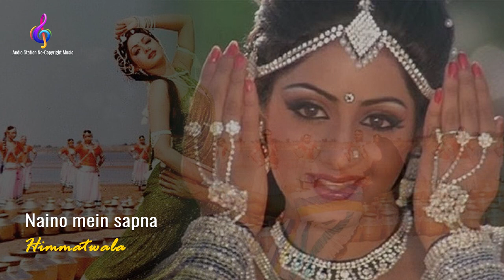Naino mein sapna | Himmatwala